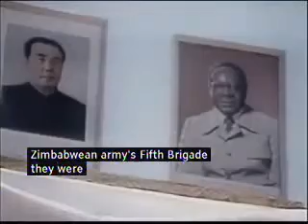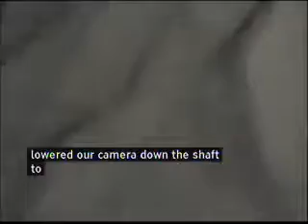Matabeleland Massacres Genocide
The documents appear to show that the massacres were closely associated with an effort by Mugabe’s Zanu-PF party to eliminate opposition groups in the aftermath of Zimbabwe’s independence. Zapu, a party led by nationalist rival Joshua Nkomo, represented the main obstacle to that objective. Given that Zapu enjoyed overwhelming support among Ndebele, the Ndebele as a whole came to be seen as an impediment. In the words of Mugabe, the people of Matabeleland needed to be “re-educated”.